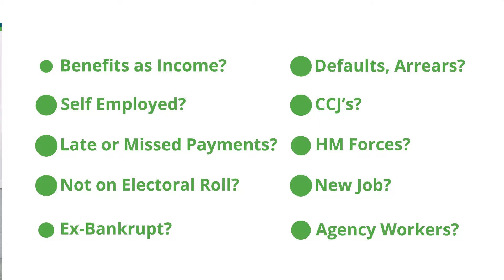Poor Credit Car Finance - Astra